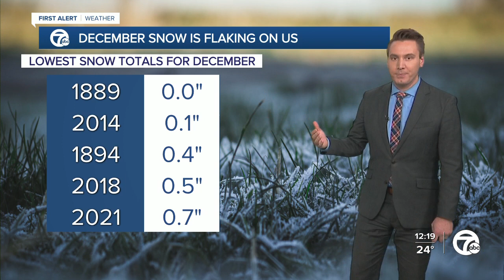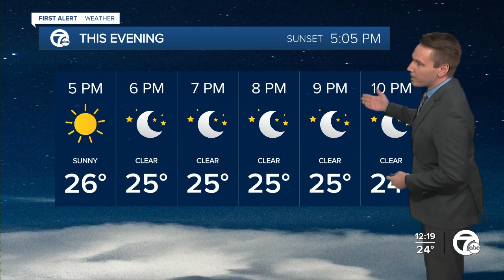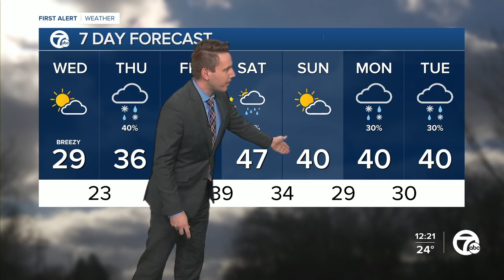FORECAST: Wednesday Noon